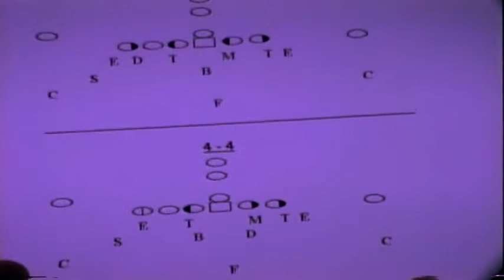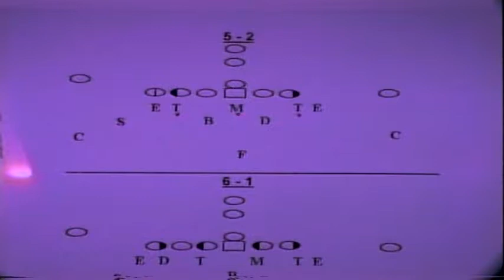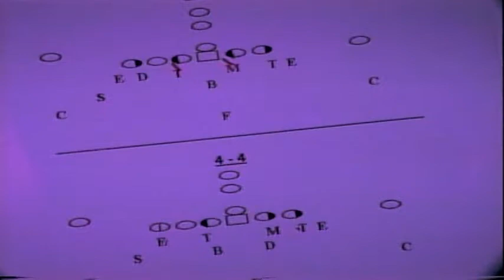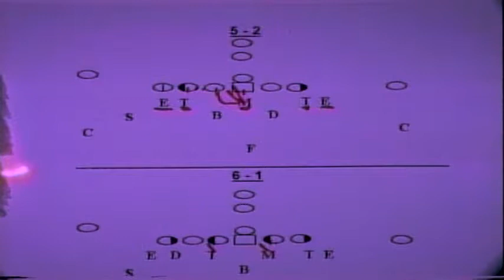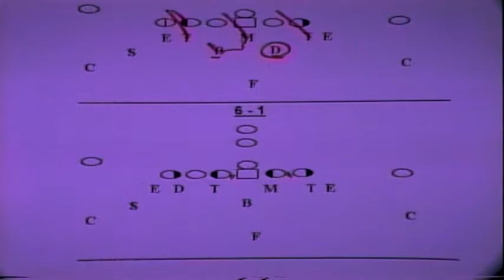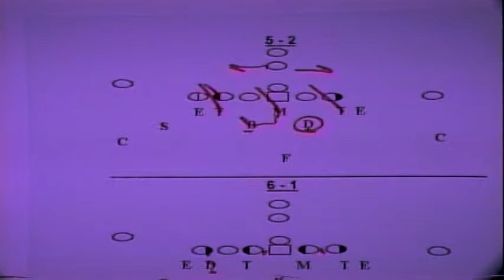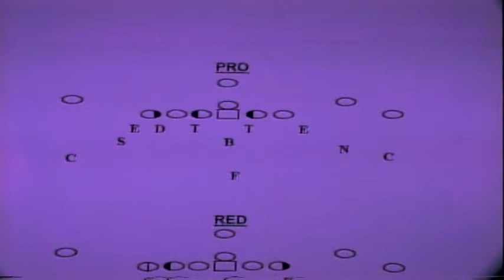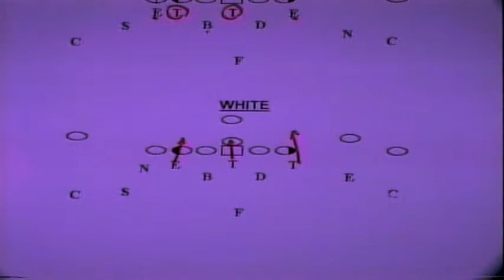Al Bagnoli 1995 University of Penn Multiple Defense